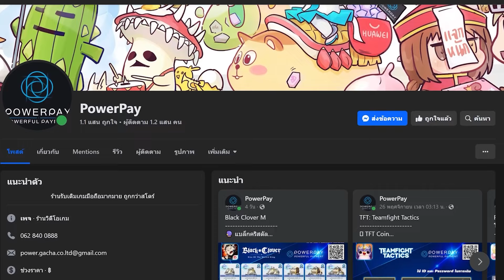อีกริตสีเลือด ขั้น 8 อินสแตนซ์ดันเจี้ยน เก็บ 3ถ้วย| Solo Leveling:ARISE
Categories: 3D Action RPG

ฝากช่อง TikTok ไปติดตามกันหน่อยคร้าบ